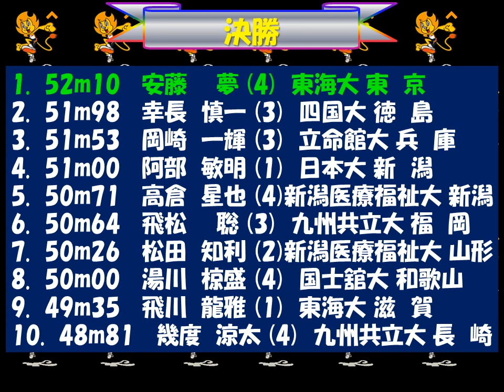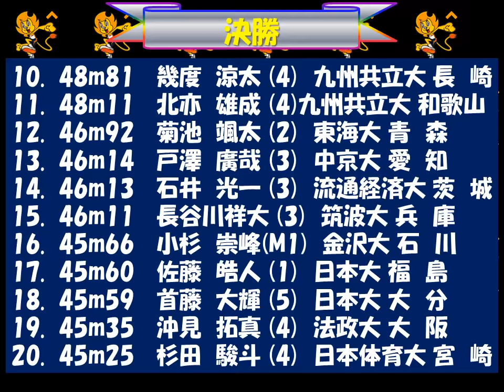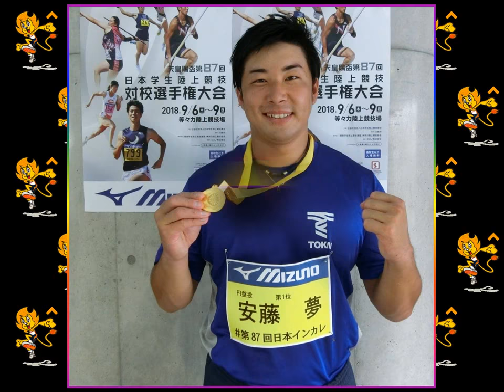全日本インカレ2018 男子円盤投げ 優勝：安藤 夢 東海大